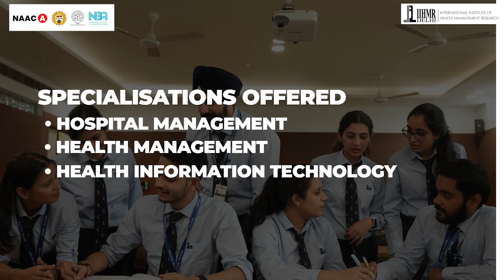Admissions Closing Soon | IIHMR Delhi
Start your journey to become a Healthcare Enthusiast with PGDM in Hospital & Health Management from IIHMR Delhi. Get ready to gain the skills you need to succeed in the industry.